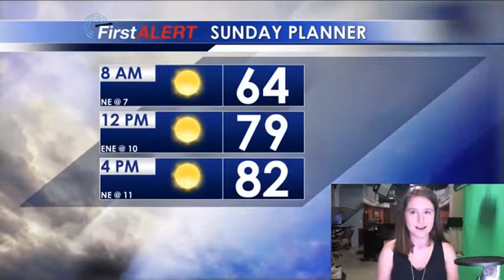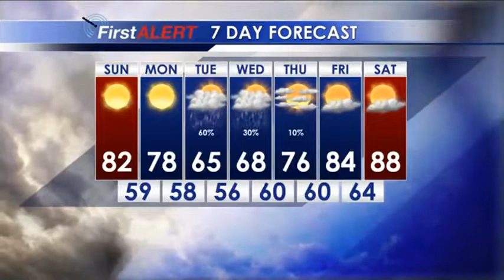Saturday Afternoon Forecast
Sunday and Monday will feature plenty of sunshine, but Irma will bring rain to the region Tuesday and Wednesday.